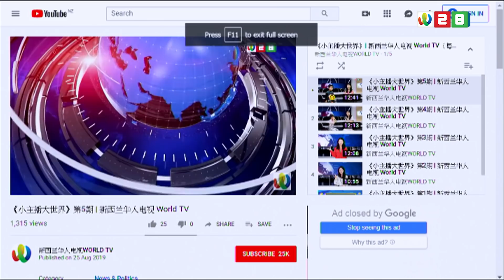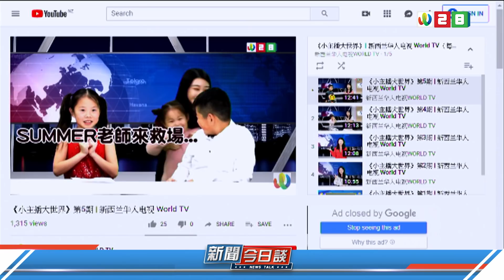中美贸易战打不停，中国绝不妥协，那是谁在扯特朗普的「后腿」？《新闻今日谈》30082019 | 新西兰华人电视 World TV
中美贸易战 最新进展
新西兰中华电视网
《新闻今日谈》周一~周五 每日更新
《新闻点评》每周六更新